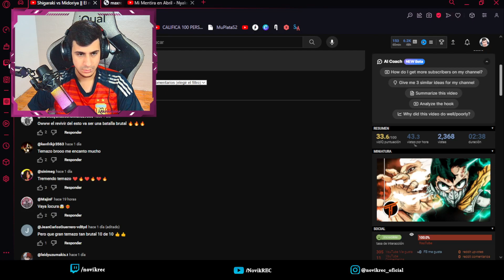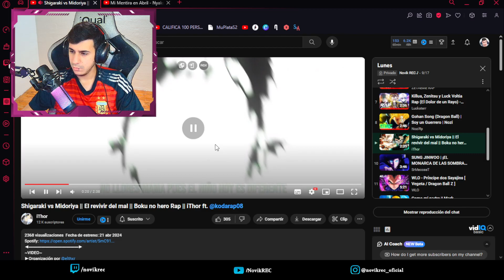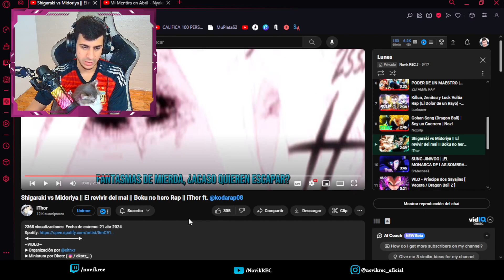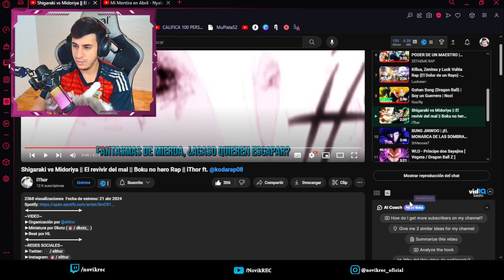REACCIONANDO a Shigaraki vs Midoriya || El revivir del mal || Boku no hero Rap || iThor